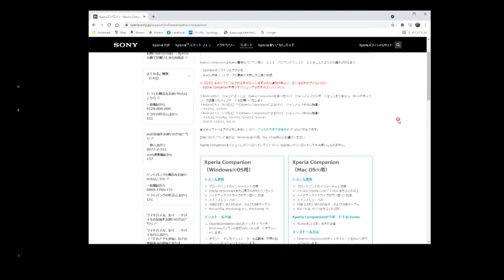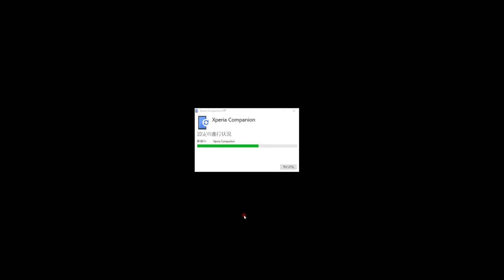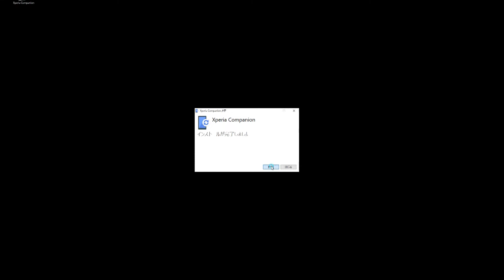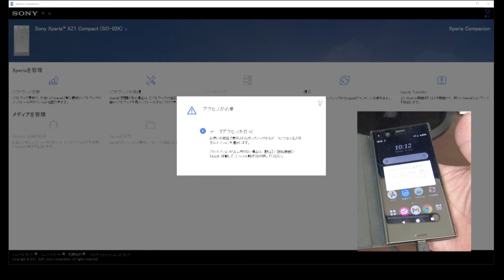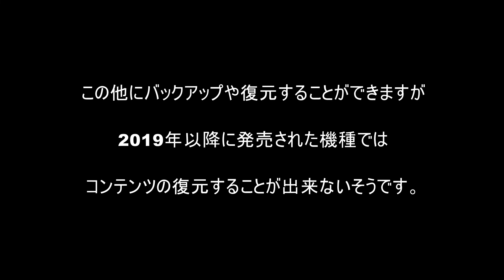PCを使ったソフトウェア更新 XperiaCompanionの使い方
SONYのエクスペリアはXperiaCompanionを使うとソフトウェアの更新の他にバックアップや復元、音楽ファイルの転送などができます。